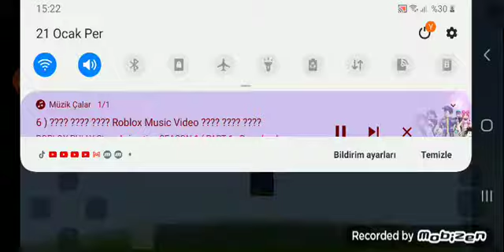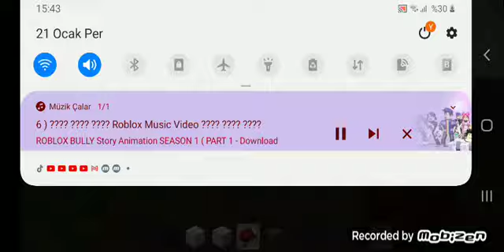21 Ocak 2021